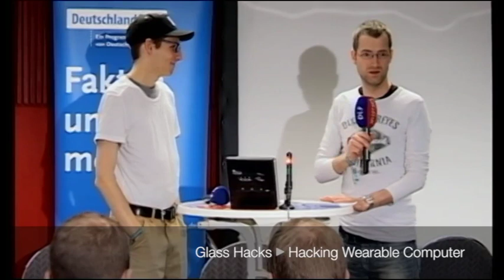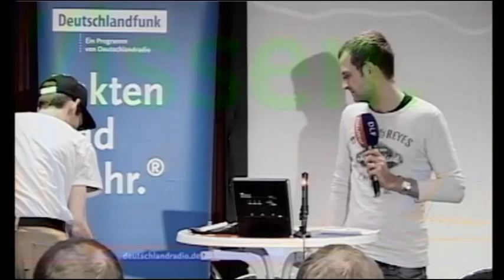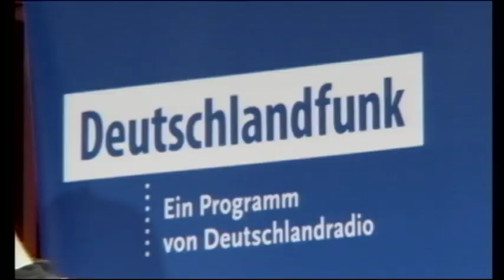DLF @ 30C3 - Glass Hacks - Das 30C3-Interview mit ... Stephen A. Balaban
Interview mit Stephen A. Balaban
Die Fragen stellt Jan Rähm